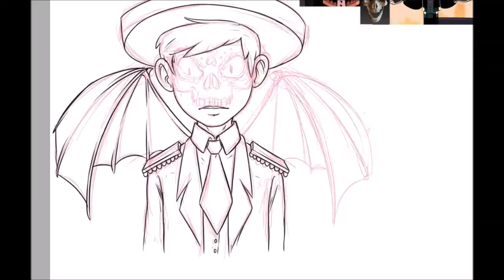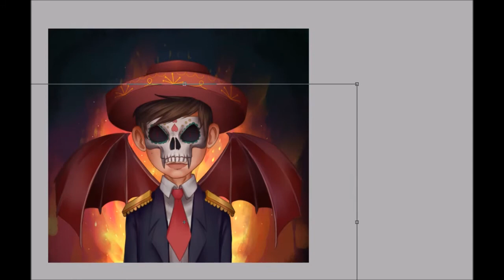Devil Marco / SpeedDrawing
Tempo - 1:30hr
Programa - Painttool Sai
Música - The Ballad of Star Butterfly